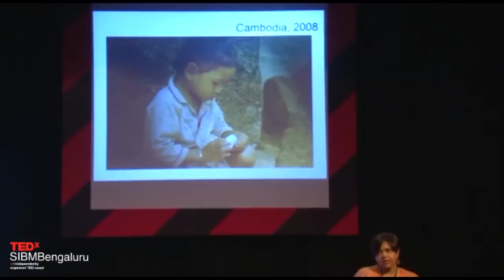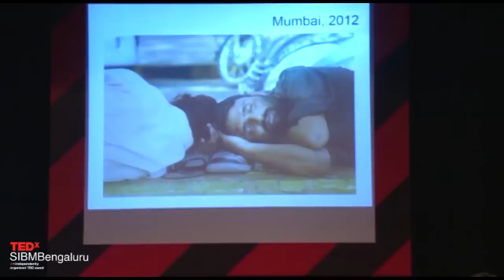I Love to Travel | Charukesi Ramadurai | TEDxSIBMBengaluru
Does travel mean anything to you? A bit of adventure, some freedom and maybe even discovery! But still something stops us from travelling. Watch Charukesi’s talk as she unfolds different perspectives of travel for different people. She inspires everyone to overcome their excuses and take that first trip! She also shares a few tips with her fellow travelers.

It is like in Charukesi Ramadurai’s favorite poem by Walt Whitman – Song of the open road. Every chance she gets, she takes to the open road, healthy, free, the world before her. When she is not actually travelling, she is writing and blogging about her travels or planning her next trip. Her recent book, Everything you wanted to know about freelance journalism (but didn't know whom to ask), has been called “a bible for freelance writers everywhere” by a popular reviewer.